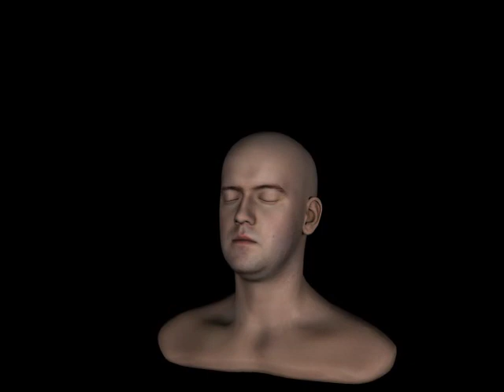Xtracer - v1.1 animation test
Xtracer is a renderer written in c and c++.
The version that was used to render this video is 1.1.

This video demonstrates area lights, texture mapping and phong
shading. Monte Carlo integration is used.